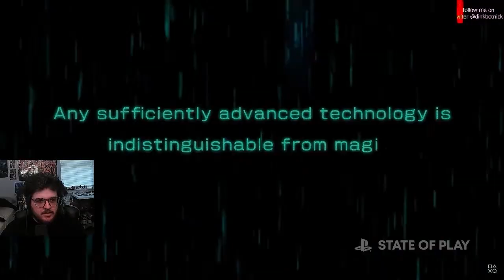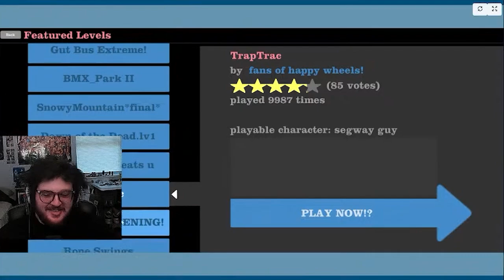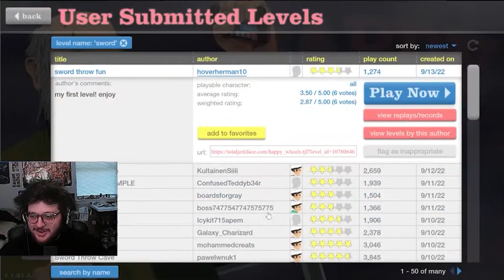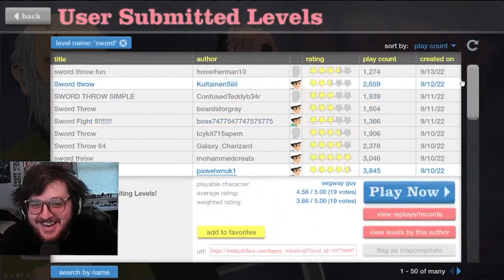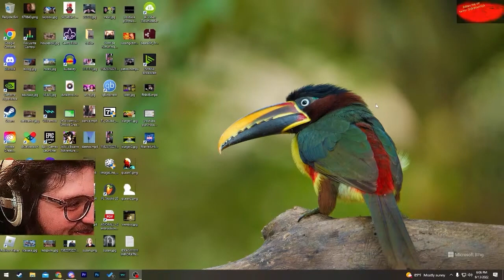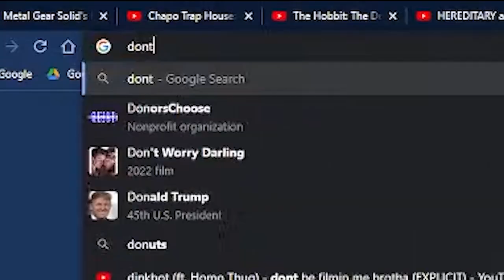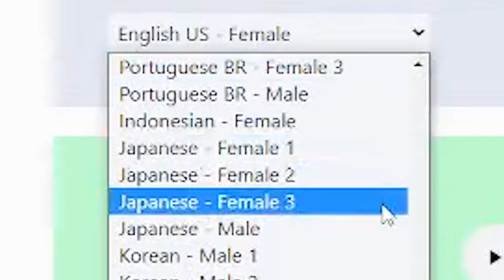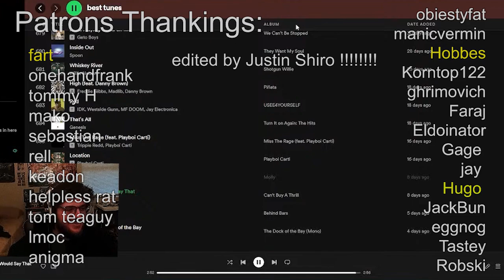the greatest game of all time returns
can you believe happy wheels is back